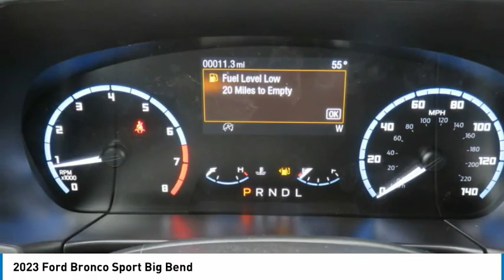2023 Ford Bronco Sport PRD13586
2023 Ford Bronco Sport Big Bend